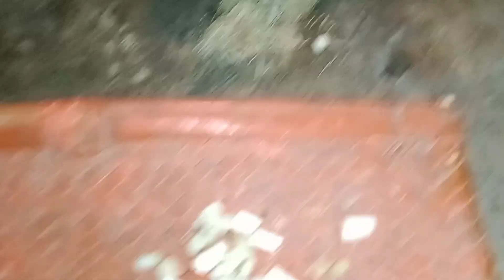हरे प्याज की सब्जी ll green onion recipe ll anil daily cooking vlogs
हरे प्याज की सब्जी
हरे प्याज भाजी की सब्जी
green onion recipe
pyaj bhaji recipe
pyaj bhaji ki sabji
pyaj bhaji kaise banate hain
pyaj bhaji Kaise banaen
pyaj bhaji ki recipe
pyaj bhajiya
pyaj Bhaji ke pakode
pyaj bhaji dal recipe
pyaj bhaji aur dal ki sabji
प्याज भाजी की सब्जी कैसे बनाएं
प्याज भाजी की सब्जी
प्याज की सब्जी
प्याज भाजी दाल की सब्जी
प्याज भाजी और दाल की सब्जी
 spring onion recipe
Hare pyaj ki Chatni
pyaj saag recipe
हरे प्याज की सब्जी कैसे बनाते हैं
हरे प्याज की सब्जी रेसिपी
daily blog
daily vlogs
daily vlogging
daily vlogger
village cooking
couple vlog
 cooking video
recipe video
cooking vlog

                    ❤️anil daily cooking vlogs ❤️